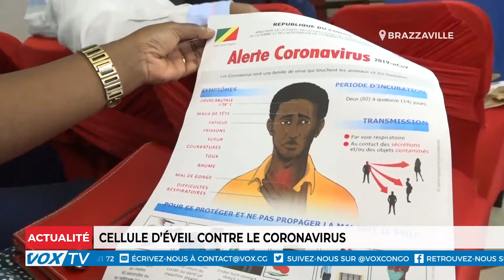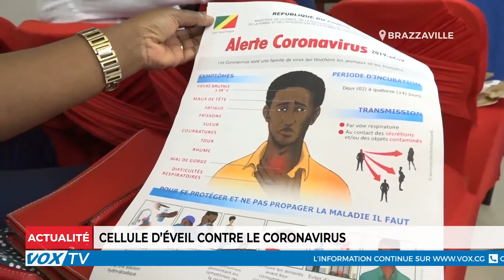Cellule d'éveil contre le coronavirus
L'Ordre national des pharmaciens du Congo a mis en place une cellule d'éveil qui permettra d'informer les pharmaciens et leurs collaborateurs sur l'évolution du coronavirus.